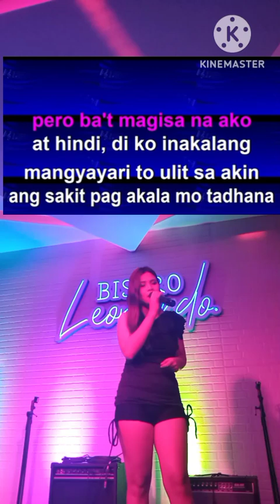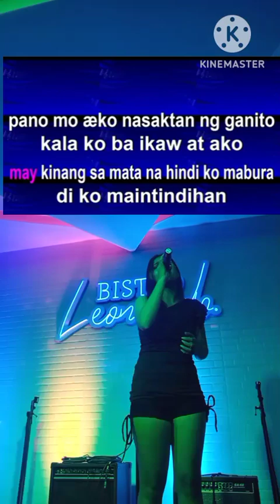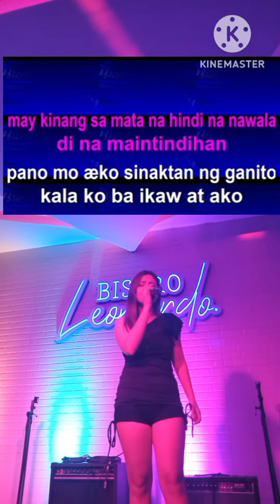Ikaw at Sila - moira dela torre. (3rd verse cover)